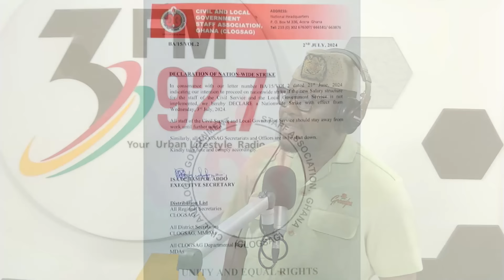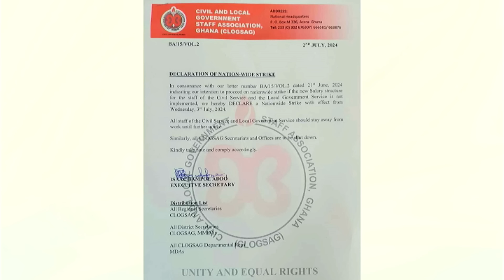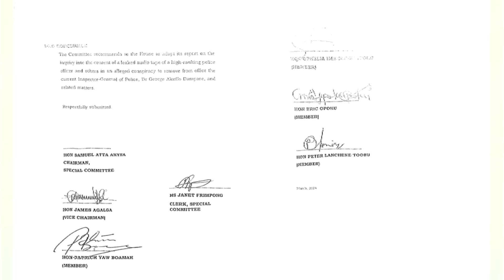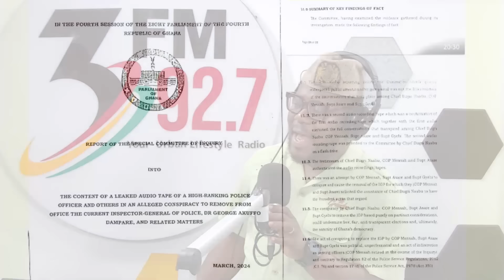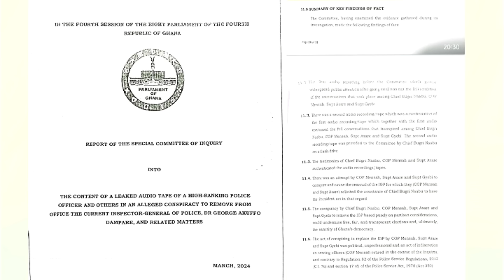JohnniesBite on 3fmsunrise || Road Safety: Those responsible, Konkonsa Police Report & CLOSAG.